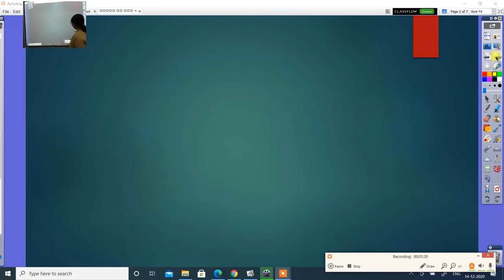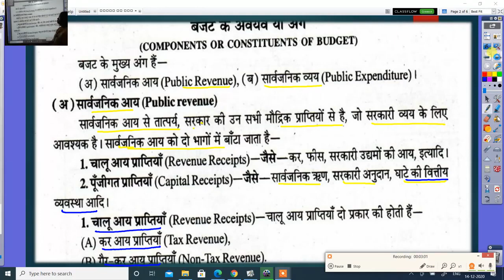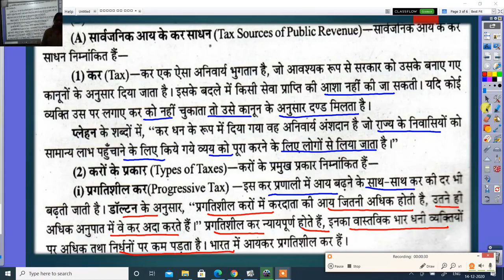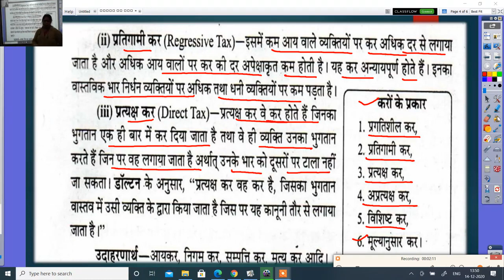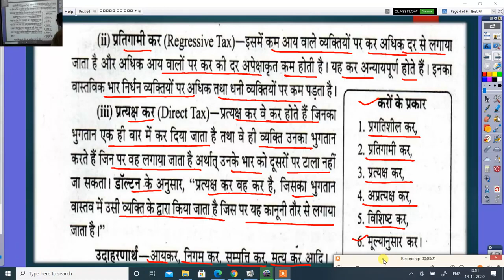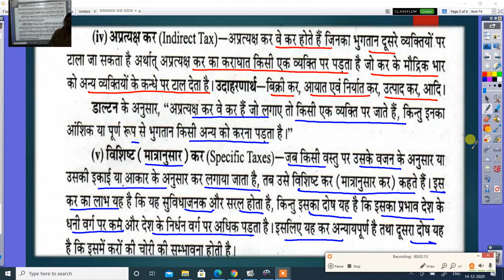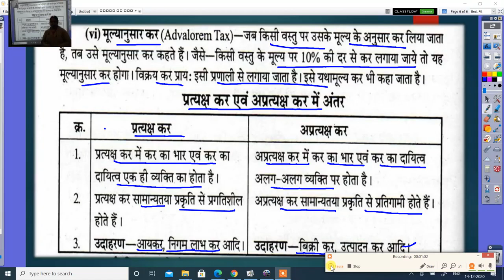कक्षा १२ वीं अर्थशास्त्र बजट के अवयव या अंग